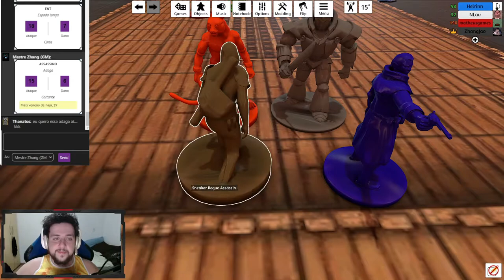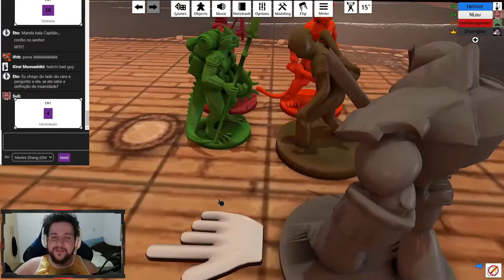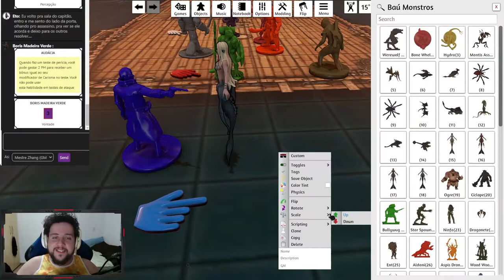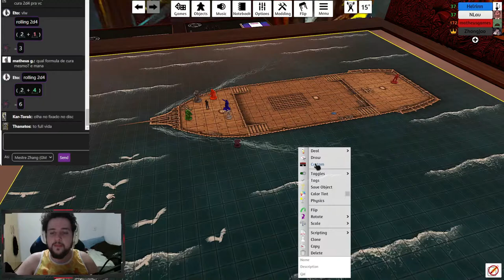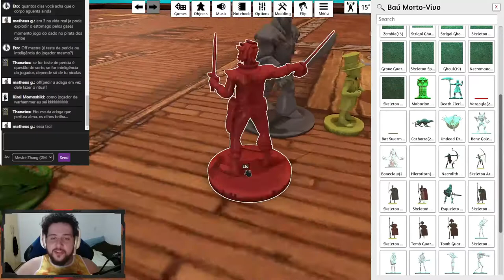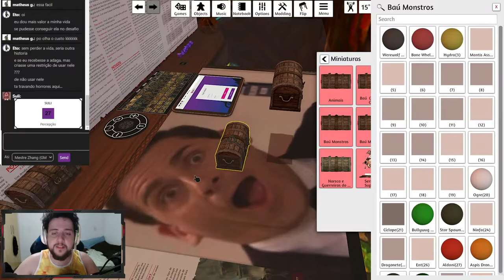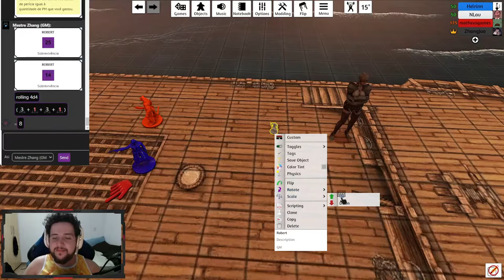IMPOSTOR NO NAVIO! - Tormenta20(No Olho do Furacão) #6